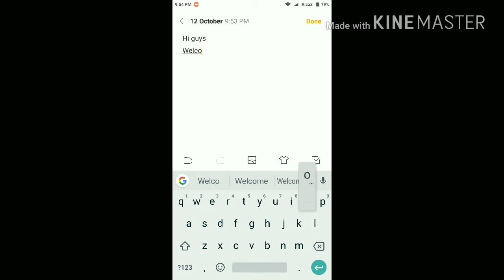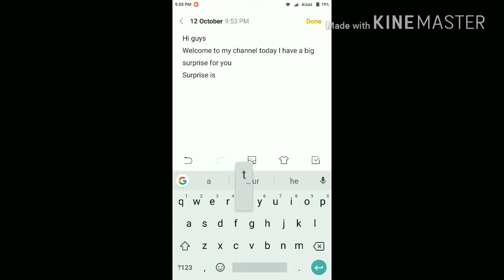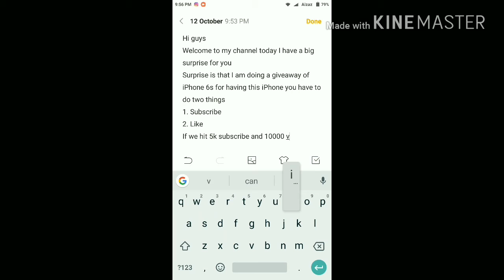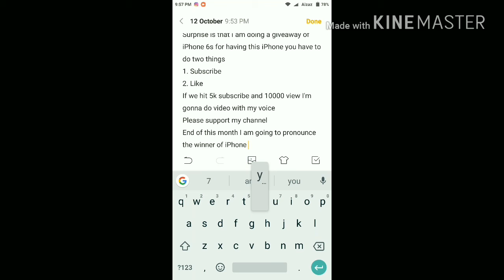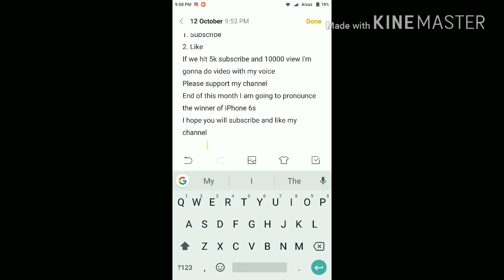Giveaway of iPhone 6s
Hey Guys I am doing iPhone 6s giveaway it's my old phone it looks full new and I used it for 5 months and I giving this iPhone one of my Subscribers.
I hope you all scbscribe my channel and win this giveaway
It's not fake it's real iPhone giveaway and I am trying to grow my channel.

Ask me any questions in Comments or Instagram